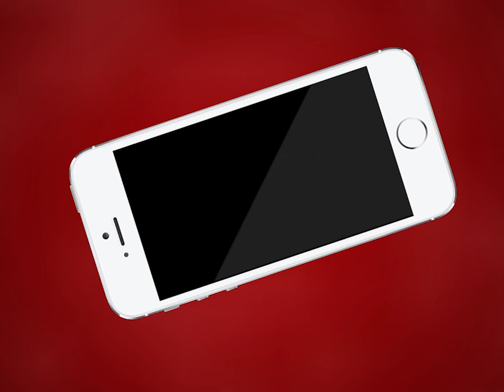Ajmer | आजाद पार्क रखरखाव के अभाव में हो रहा है बेहाल! | MTTV INDIA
आजाद पार्क रखरखाव के अभाव में हो रहा है बेहाल!
आजाद पार्क में लगे कई छायादार पेड़ हो रहे हैं खराब
जागरूक नागरिक ने प्रशासन से की मांग
पेड़ों के रखरखाव के लिए पानी की कराई जाए व्यवस्था